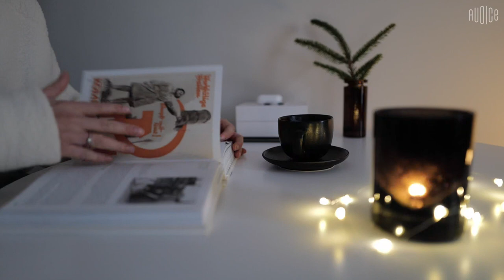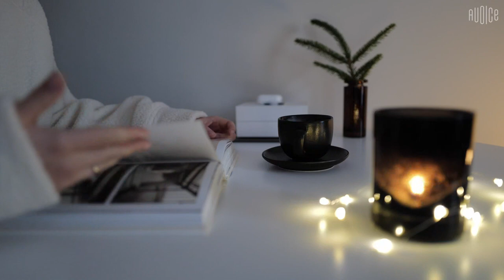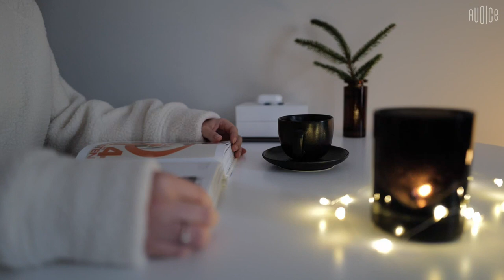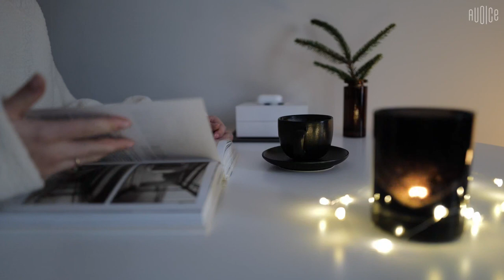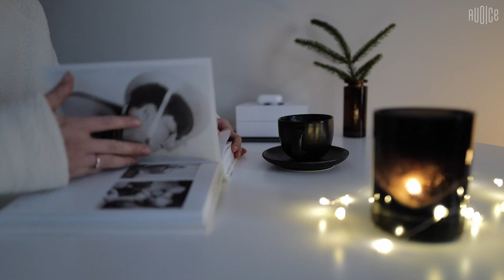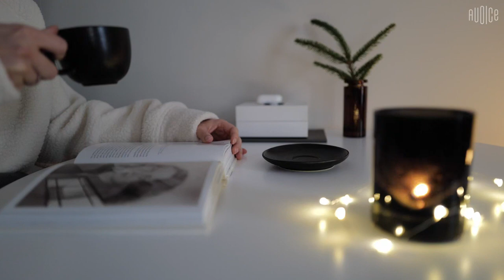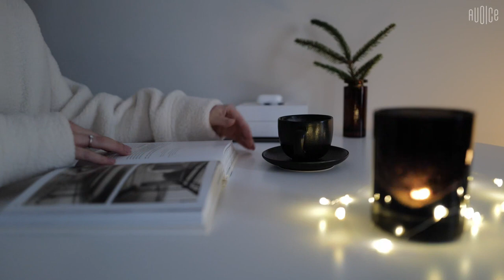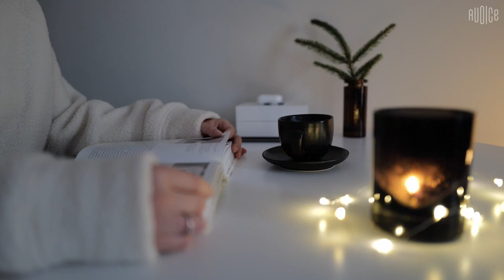Hygge music • Cozy jazz for hygge • Hygge background music • Jazz for reading books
Beautiful Midnight hygge music. Atmospheric Relaxing Cozy jazz for hygge and slow down an overactive mind. Hygge background music jazz for reading books. Thank you for listening.